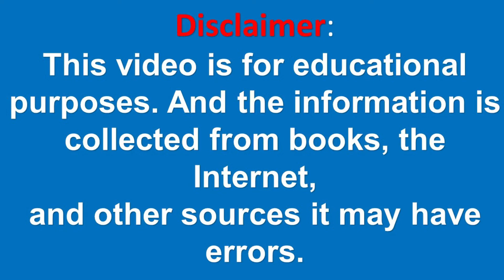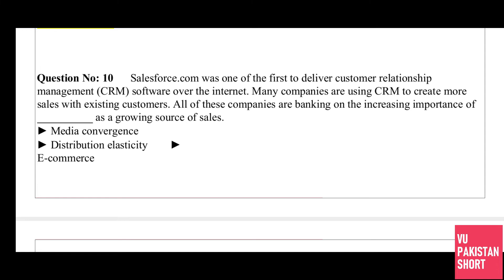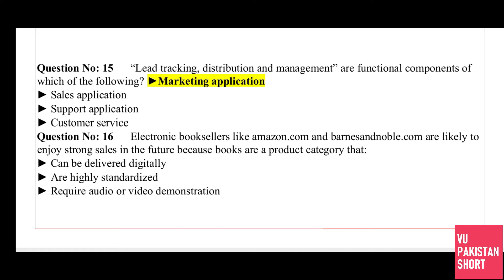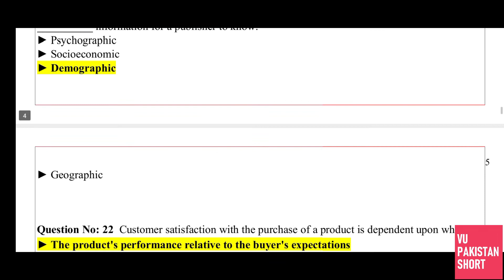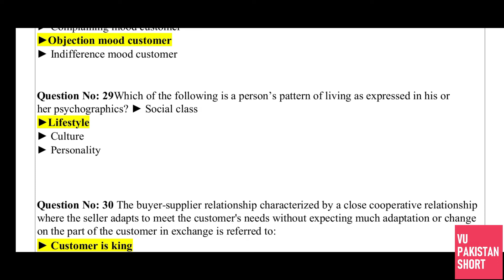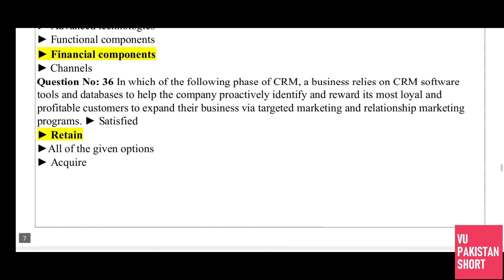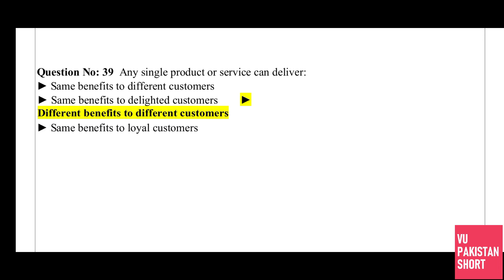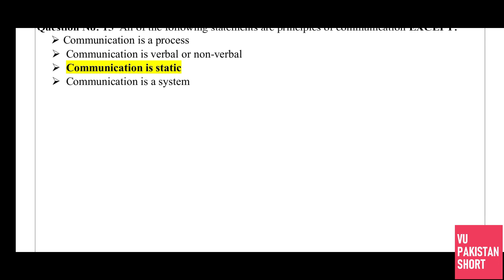MKT610 FINAL TERM SOLVED MCQs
In this video I have shared MKT610 Solved MCQs with explanation